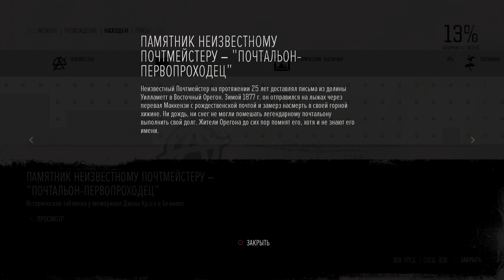ЖИЗНЬ ПОСЛЕ - #16. Лагерь упокоителей. Ещё вертолёт НЕРО в скалах